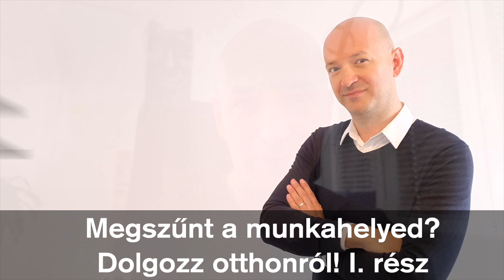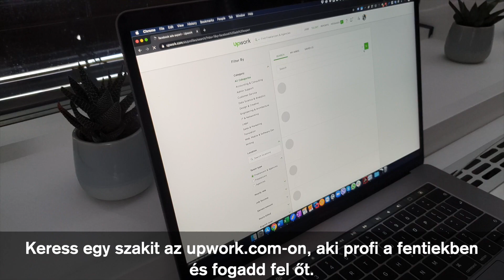Megszűnt a munkahelyed? Dolgozz otthonról! I. rész | C.S. Lazzar Podcast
A koronavírus sok embert az otthonába zárt, de attól, hogy a világ lelassult, még nem állt meg. Sokan siránkoznak, panaszkodnak, a Facebookot pásztázzák a legújabb statisztikákért és rémhírekért. Ha a saját kezedbe szeretnéd venni a dolgok irányítását, itt a segítség!